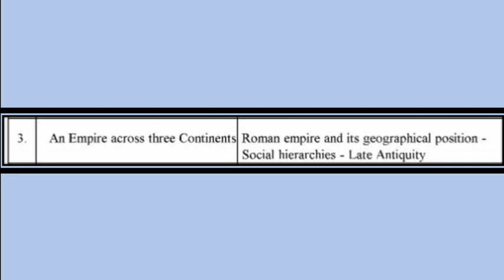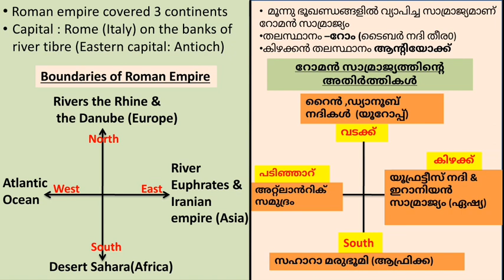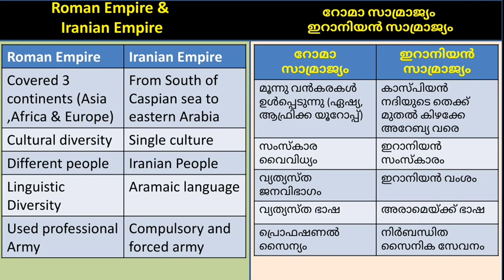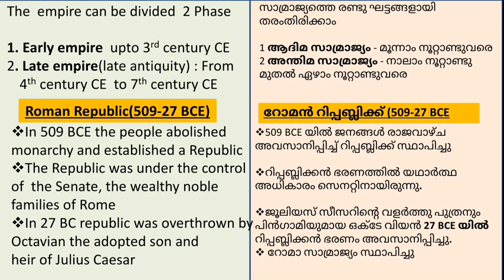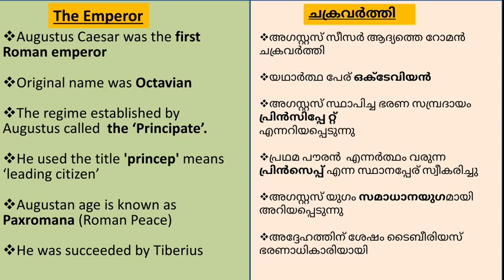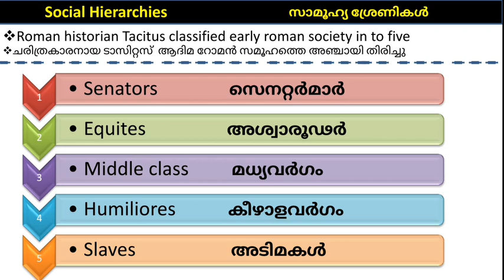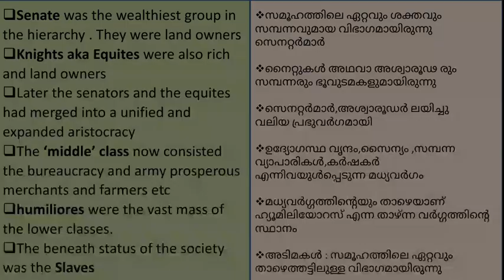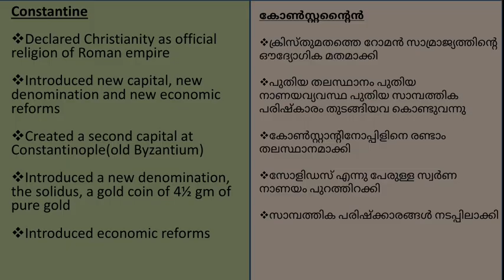An Empire Across Three Continents|| മൂന്ന് വൻകരകൾക് കുറുകെയുള്ള സാമ്രാജ്യം|| Plus One His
cover Topics
Roman EMPIRE
Agustus
italy
rome
three continents
asia
africa
europe
Plus One History Focus Area
all chapters
Plus One History Focus Area all chapters
+1 history Focus area
Plus one history
focus area
FOCUS AREA
history
HSST
ലോക ചരിത്രം
world history
HSA SOCIAL SCIENCE History
PSC